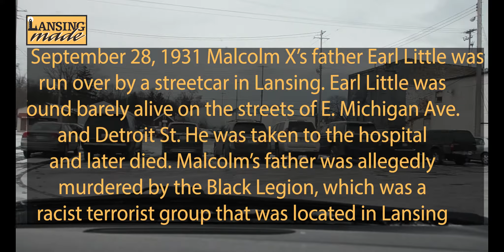Michigan Ave. Lansing, MI | Road Words w/ Metro Melik | Lansing Made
Metro Melik takes a trip down Michigan Avenue in Lansing Michigan. Along the way he highlights some of the things you see in the downtown district from US 127 to the Michigan State Capitol Building. Have fun y'all.